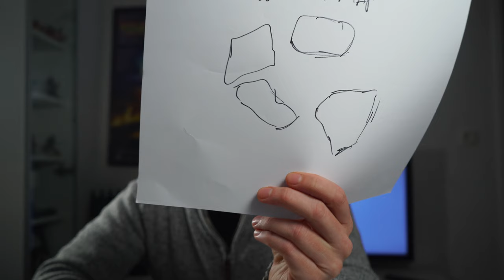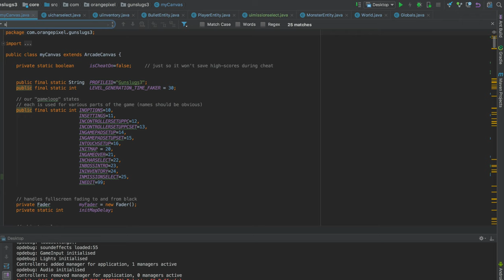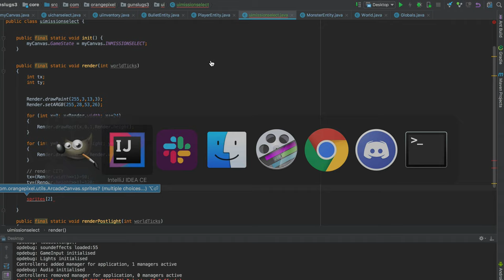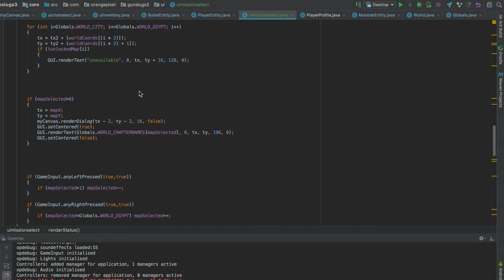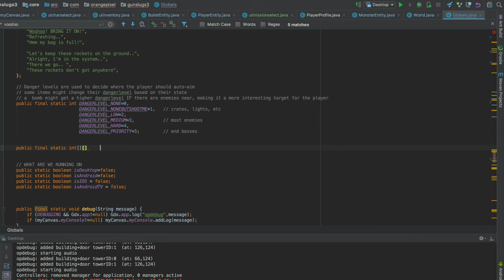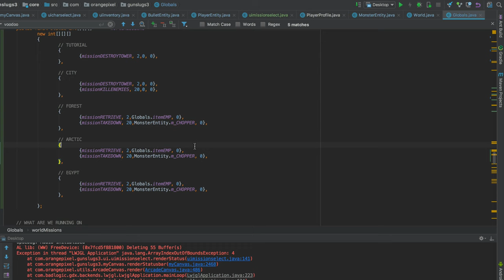Creating a LEVEL SELECT for THE GAME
Working on a game's interface is always a bit of a challenge, every game has a unique interface, so it's like re-inventing the wheel every time!

I'm Pascal a Dutch independent game developer since 2004 known as Orangepixel. I talk about my games, my days and my experiences. Follow me?  I post a new video once a week.